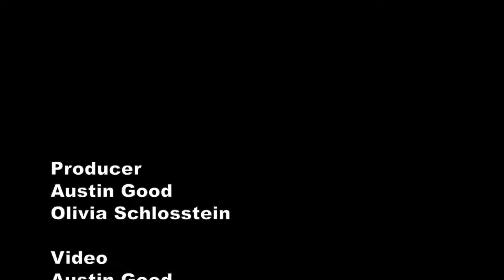Basketball Promo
Last month’s Madness event pumped up students for the upcoming men's basketball season, but now it’s time for tip-off! Get ready for double-header action today at Gersten as the men playing at 5 p.m. and the women at 7:30 p.m.